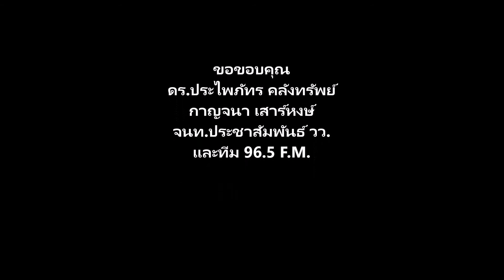เวชสำอางนาโนจากเมล็ดองุ่นไทย..พร้อมแล้ว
มาแล้ว!
เอสเซนส์เซรั่มจากสารสกัดเมล็ดองุ่นโดยฝีมือนักวิจัยไทย
คนไทยได้ใช้ ราคาคนไทย ไม่ต้องใช้ของนำเข้าแสนแพงหลักหมื่น
ใช้ได้ทั้งชายหญิง

1-นาโนเทคโนโลยี่ ซึมสู่ผิว ยกกระชับ อิ่มฟู สุขภาพดี
2-กระตุ้นสร้างคอลลาเจนได้ถึง70%
3-กระตุ้นสร้างารอีลาสตินใต้ผิวถุง17%
4-ทดสอบความปลอดภัยเซลล์ผิวหนังมนุษย์
5-ลดการเกิดอนุมูลROS

วว.วิจัยเอง